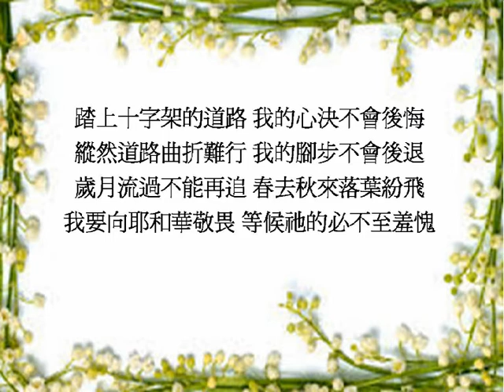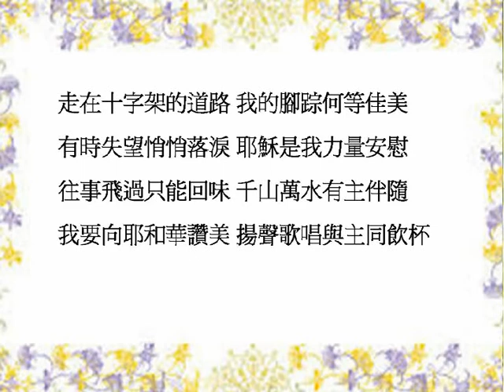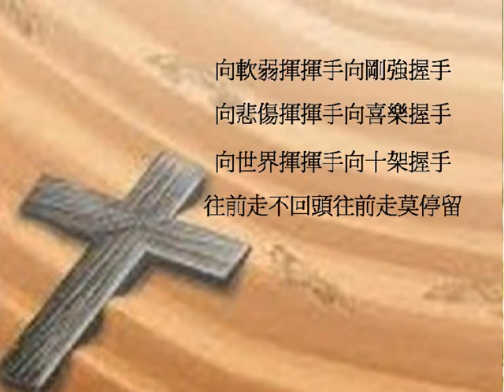"握手" - 好歌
走在十字架的道路 我的腳踪何等佳美
有時失望悄悄落淚 耶穌是我的力量和安慰
我要向耶和華讚美 我要向十架握手 揚聲歌唱與祂同飲杯
勇敢往前走 不回頭 莫停留 千山萬水有祂伴隨